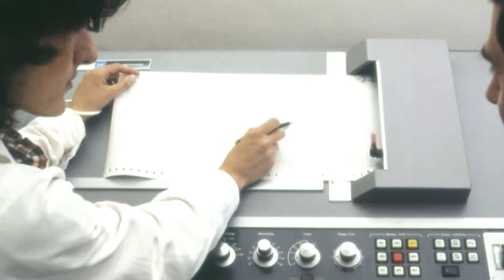FERRANIA A MEMORIA FFM - CARLO MAGLIANO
CAPITOLI
0:11 IL PASSAGGIO A 3M
1:44 L'ASSISTENZA SANITARIA CON 3M
4:39 L'IMPIEGO COME CERTIFICATORE
7:03 LA PERCEZIONE DI FERRANIA
8:18 LA FINE DI FERRANIA